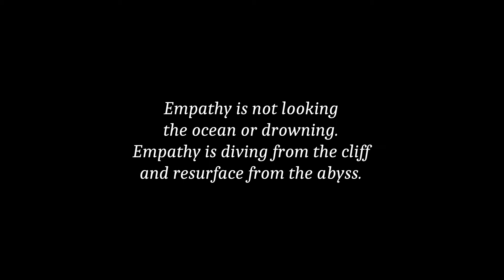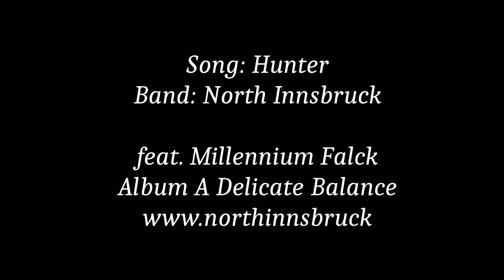Hunter Zed Oracle North Innsbruck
Oniric video from Zed Oracle psichedelic video maker on the synth wave and retroelectro music by North Innsbruck.
An illusion from the deep of the soul and dream.
"Empathy is not looking the ocean or drowning.
Empathy is diving from the cliff and resurface from the abyss."

Band: North Innsbruck
Song: Hunter (feat. Millenium Falck)
Album: A Delicate Balance